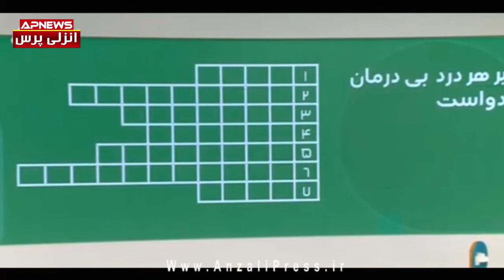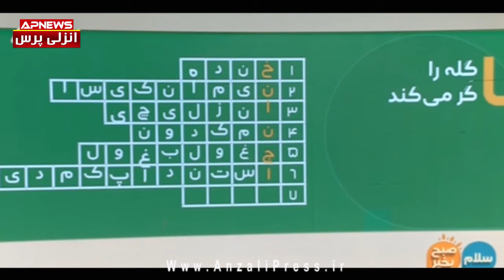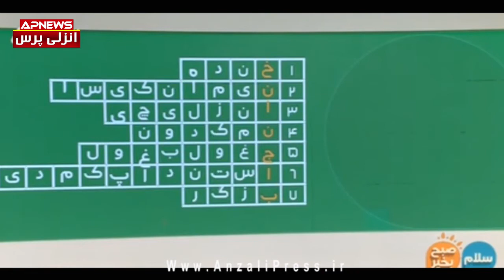حضور حامد آهنگی در برنامه سلام صبح بخیر